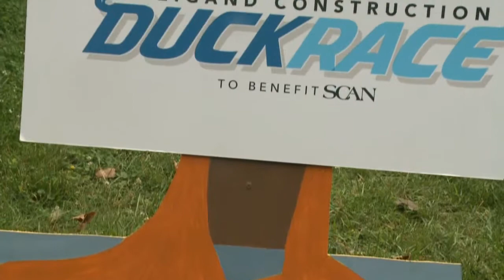Thousands of ducks raise thousands of dollars